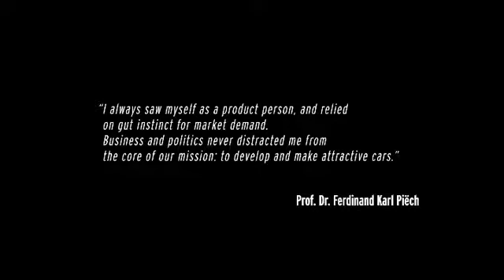New Lamborghini Sian